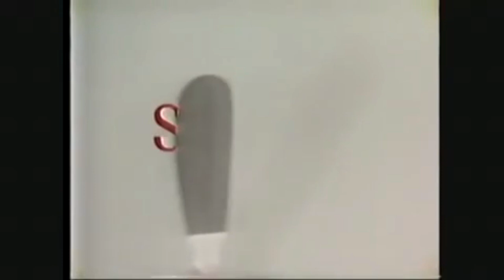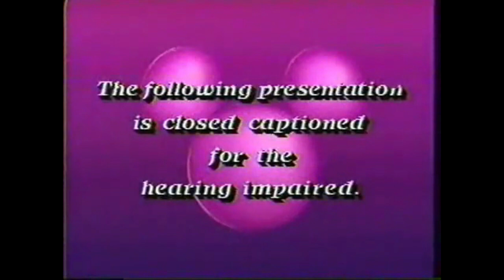Sacred Tapestry- 凍傷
A vaporwave reupload.